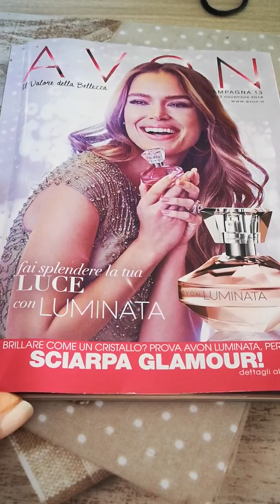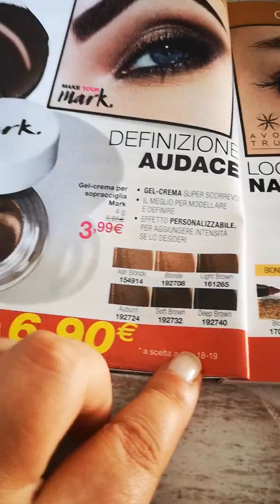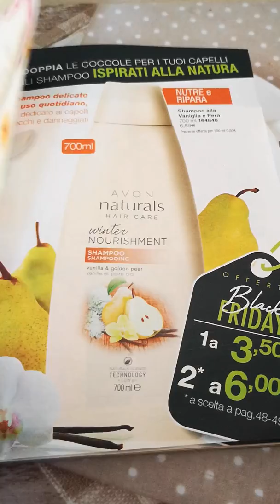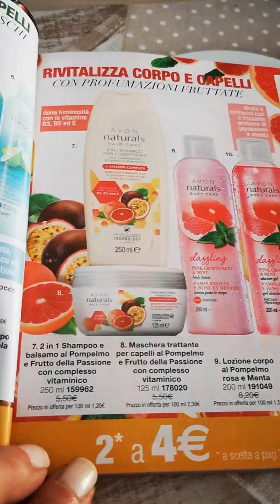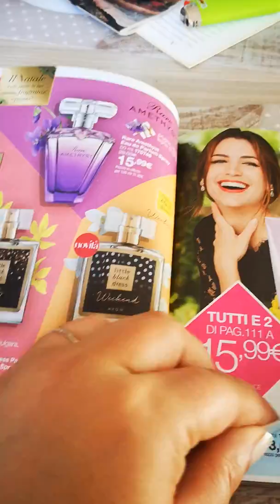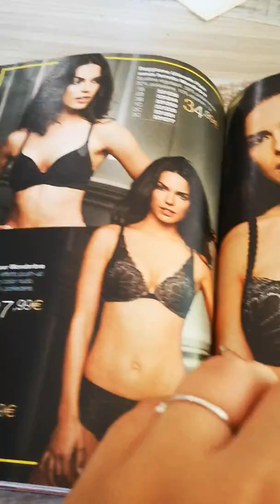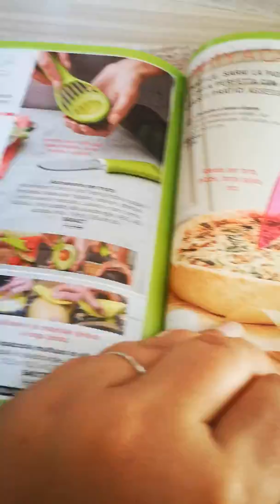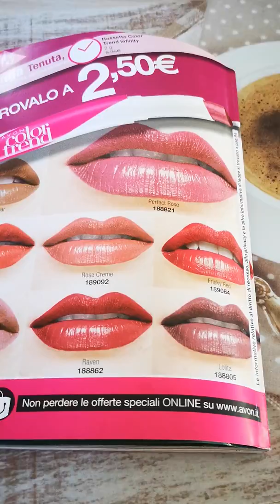Catalogo c 13/2018 Avon italia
Sfogliamo insieme il nuovo catalogo Avon c 13.